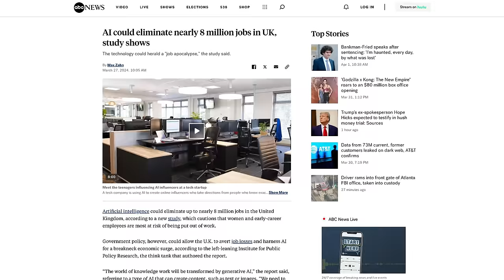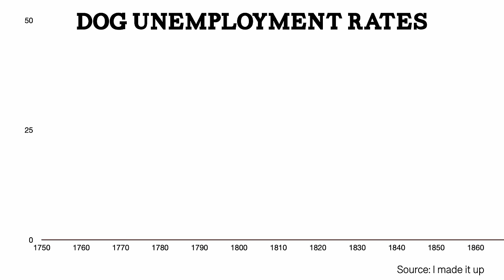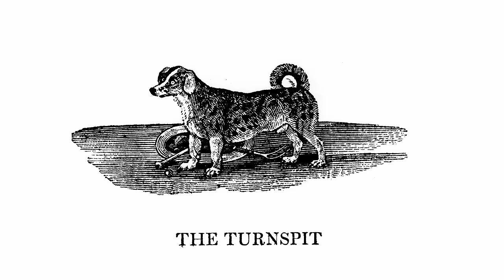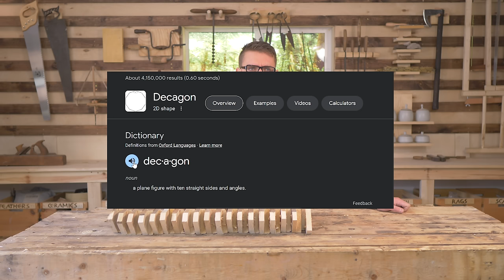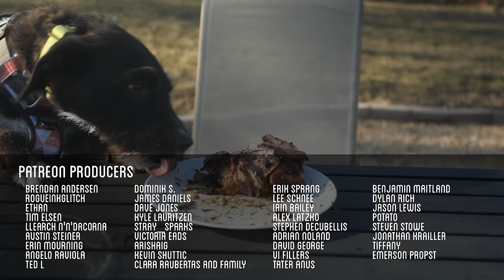I Brought Back this 15th Century Dog Powered Technology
In this video I try to bring back the dog profession of the turnspit dog, and spent a year trying to train one to make it work.  Do you think this technology will make a come back?

▼ Credits ▼
Created and Hosted by @AndyGeorge
Primary Editing by Emerson Rice